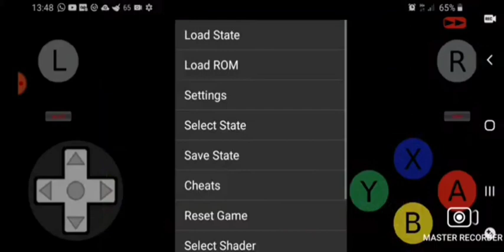earthworm jim 2 usa snes/snes9x (10/10) HD